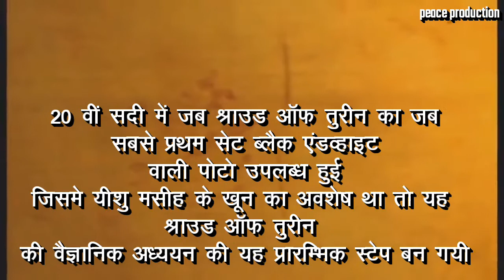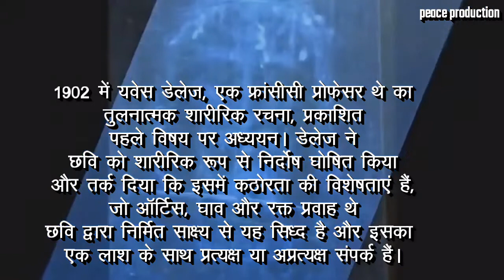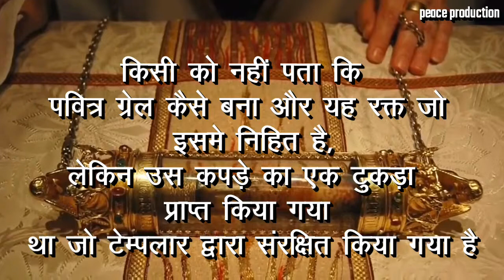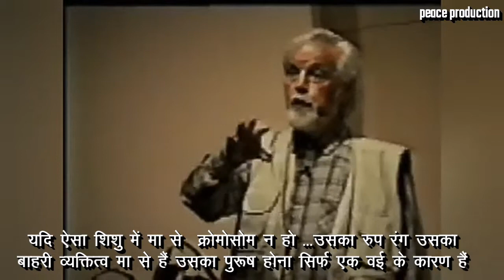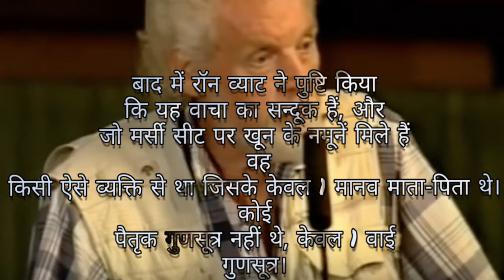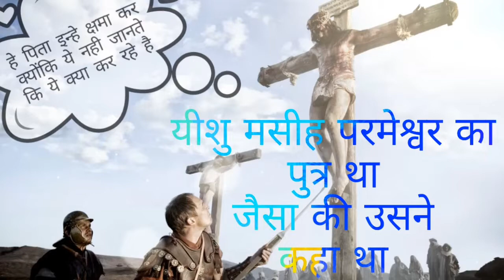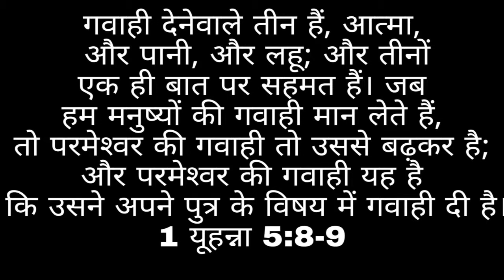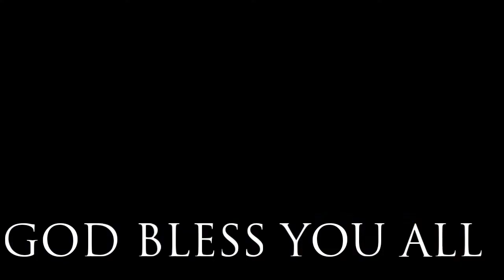The Blood of Jesus Christ mindblowing discovery |Hindi subtitles|Peace in Christ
This discovery will probably never make it to mainstream media world wide, because the discovery was met by strong recistance by higher powers and sadly few people know about this. Therefore, I suggest that you behind the screen, share the clip as freshly as you can to friends and family. Spread the word! JESUS IS ALIVE

Ron Wyatt discovered the Ark of the Covenant, and, as a totally unexpected second discovery, to his astonishment found the blood of Christ on its Mercy Seat. A DNA analysis proved the miraculous nature of the blood. Ron Wyatt's discovery should have made international front page news, but was largely blacked out by the corporate news media. It was quietly but excitedly reported on by the Christian news networks. When scientist Richard Rives tested the dried, two-thousand-year-old "dead" blood, he was able to analyze its chromosomes—which is only possible with living blood. Upon further analysis, the blood was found to contain twenty-three chromosomes from the mother (Mary)—as is normal—but only one "Y" chromosome from the Father (God)—which should have been impossible, as regular humans have 23 chromosomes from mother and 23 from the father—a total of 46!

Four samples of the literal, physical blood of Jesus Christ have been discovered and tested: one taken from the Shroud of Turin, another obtained from the Veil of Veronica, one from Ron Wyatt's archeological dig beneath the cruxifixction site, and another brought back by the Knights Templar. All four blood-related relics have been associated with numerous miracles and subjected to rigorous scientific testing, the synthesis of scientific and phenomenological evidence, for some, "proof of Jesus".

The initial steps towards the scientific study of the Shroud of Turin and the blood of Jesus imbedded in the relic were taken soon after the first set of black and white photographs became available early in the 20th century. In 1902 Yves Delage, a French professor of comparative anatomy, published the first study on the subject. Delage declared the image anatomically flawless and argued that the features of rigor mortis, wounds, and blood flows were evidence that the image was formed by direct or indirect contact with a corpse. William Meacham mentions several other medical studies between 1936 and 1981 that agree with Delage. However, these were all indirect studies without access to the shroud itself. The first direct examination of the shroud by a scientific team was undertaken in 1969–1973 in order to advise on preservation of the shroud and determine specific testing methods. This led to the appointment of an 11-member Turin Commission to advise on the preservation of the relic and on specific testing. Five of the commission members were scientists, and preliminary studies of samples of the fabric were conducted in 1973.

keep loving.
keep supporting...

NOTE: ALL THE IMAGES/PICTURES MUSIC SHOWN IN THE VIDEO BELONGS TO THE RESPECTED OWNERS AND NOT ME... I AM NOT THE OWNER OF ANY PICTURES SHOWED IN THE VIDEO Copyright Disclaimer Under Section 107 of the Copyright Act 1976, allowance is made for "fair use" for purposes such as criticism, comment, news reporting, teaching, scholarship, and research.

god bless you all|Peace production